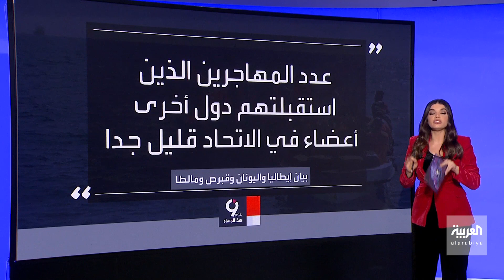التاسعة هذا المساء | 4 دول أوروبية تدخل على خط أزمة فرنسا وإيطاليا حول المهاجرين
بعد الخلاف الفرنسي الإيطالي حول استقبال المهاجرين.. 4 دول أوروبية تدخل على الخط